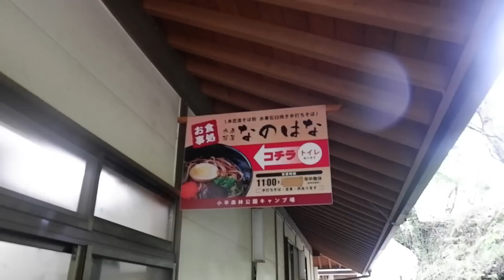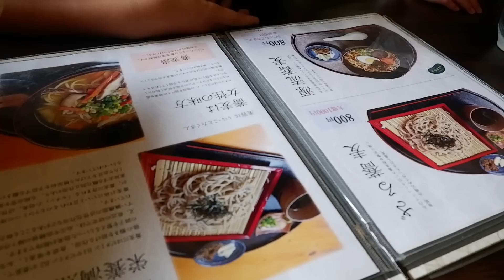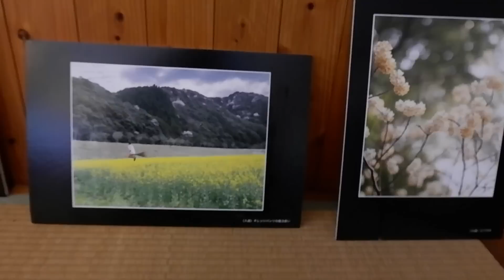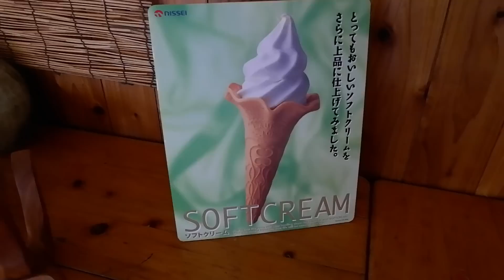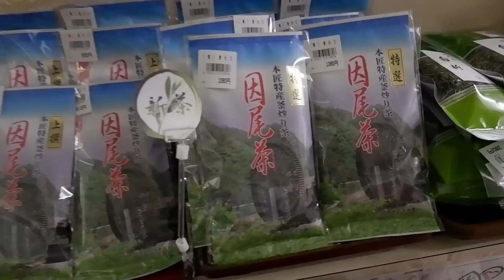ultimo dia en Oita +conoce la rueda hridaulica mas grande de Japon